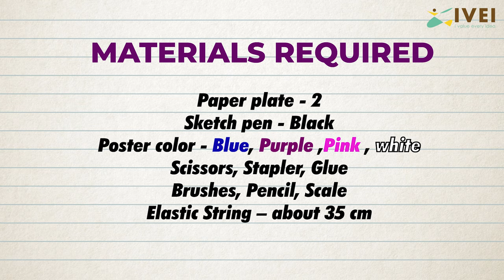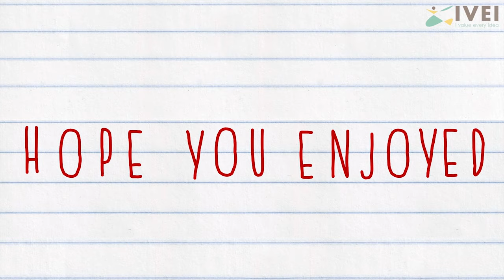How to make Elephant mask with Paper I Animal mask making I Paper Craft Ideas | School Craft Ideas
Craft Ideas for School I SUPW Craft for School I Fun and Easy School Craft Ideas I Art and Craft for School I Elephant mask making

In today's video, we're delving into the fascinating world of paper crafts with an exciting project - a DIY Elephant Mask. Ever wondered how to create your very own animal mask at home? Well, we're here to guide you every step of the way with our latest episode, "How to Make an Elephant Mask with Paper."

With just a paper plate, some basic craft supplies, and your own two hands, you'll soon be the proud creator of a wonderful elephant craft that's perfect for parties, plays, or simply sparking your imagination at home. This elephant face craft is not only easy but also fun to make, ideal for both kids and adults alike.

Our clear and easy-to-follow tutorial will guide you through this innovative paper plate craft idea. By the end, you'll see just how straightforward it is to transform an everyday item into an adorable paper craft elephant.

Moreover, you'll be equipped with the skills and techniques that form the core of animal mask making. You'll be able to apply these new-found skills to create all kinds of animal masks in the future, not just our friendly elephant!

So, join us as we dive into the fun and engaging process of creating a paper plate craft. Grab your supplies, roll up your sleeves, and let's get crafting!

Material Required :
Paper plate - 2
Sketch pens - black
Poster color - Blue, Purple ,Pink , white
Scissors,
Stapler,
Glue,
Brushes,
Pencil
Scale
Elastic Sting – about 35 cm

The Panchatantra Project
Worksheets based on a collection of tales from the Panchatantra. Co-designed by teachers and parents, to make the learning experience of your child fun and interesting. Enhance your child's imagination, and help them learn with these evergreen moral stories.